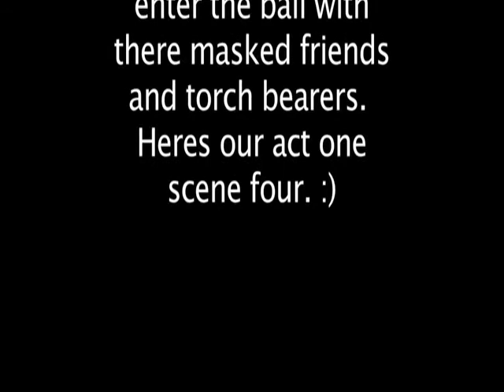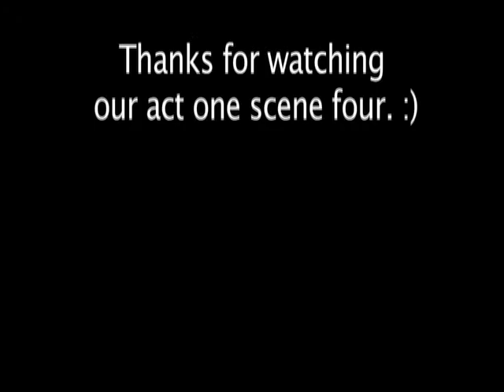Romeo and Juliet--levi eriana tyler lance movie-sd.mov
Academy of Arts students created this video based upon Shakespeare's famous play.